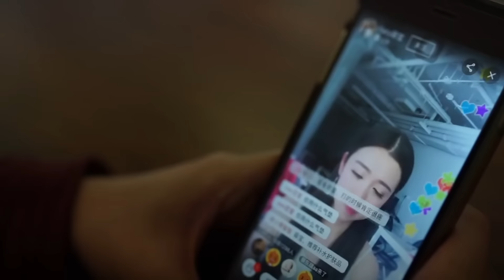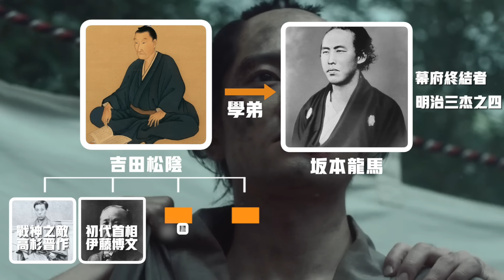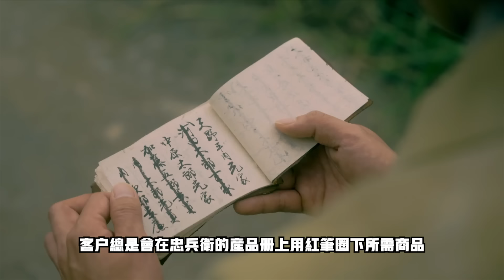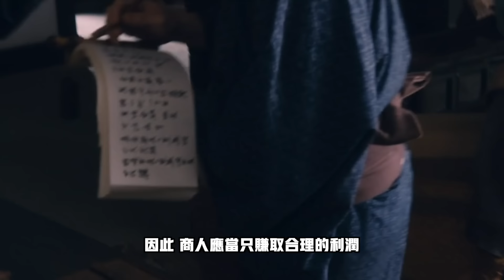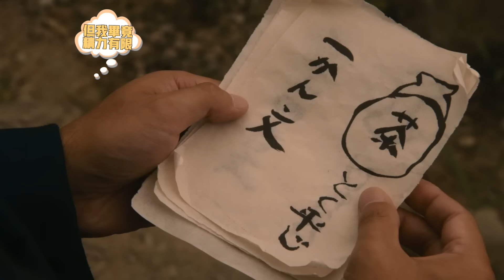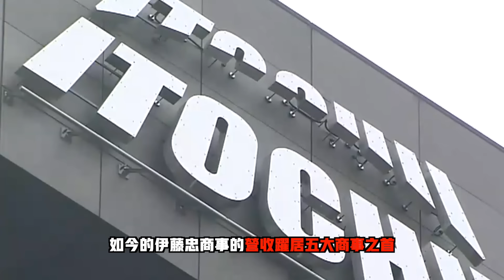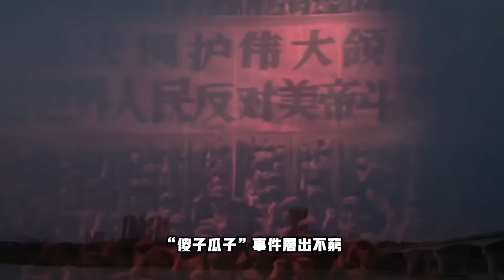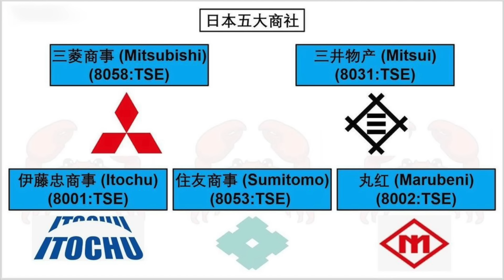日本萬億帝國俱樂部——伊藤忠商社 |日本商社|三井三菱|日本材閥|中國|直播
十年東京老炮，專職於日本移民一站式解決方案，和日本房產投資的第三方咨詢。老蕭個人V咨詢：MasonJapan。line：masontokyo